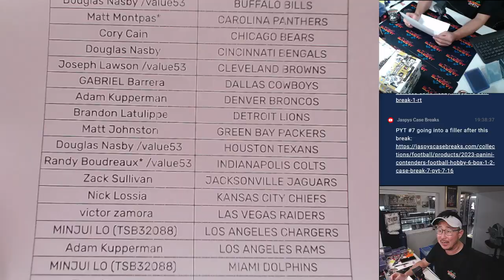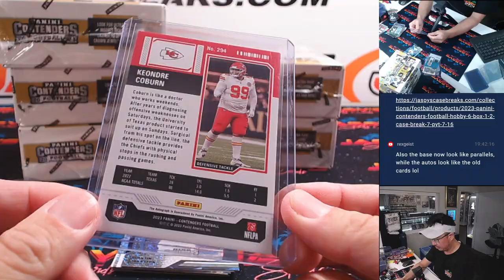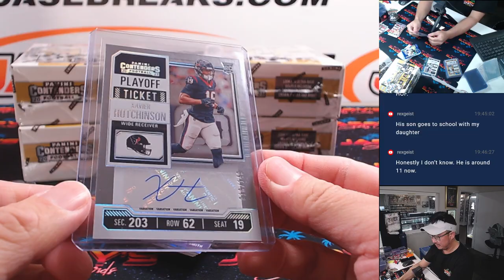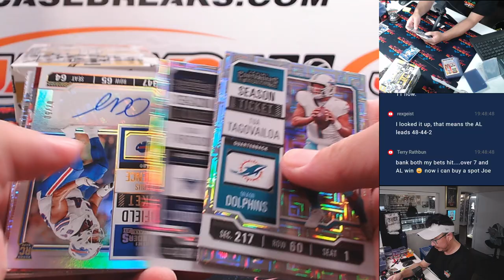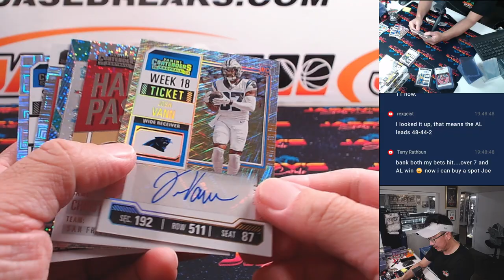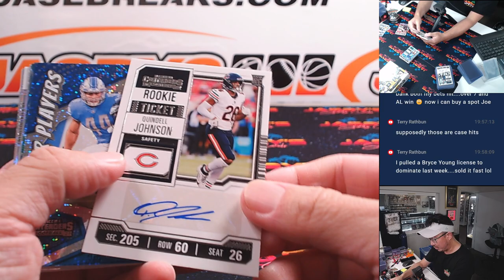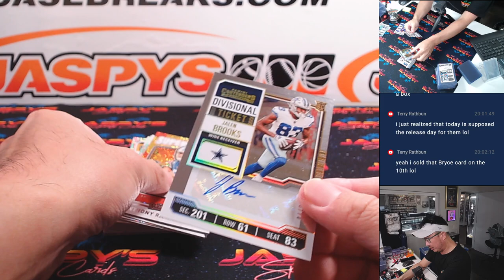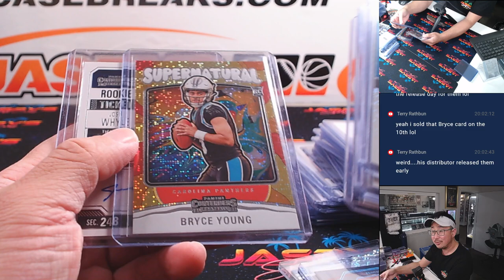Tu, 07/16/24 - 2023 PANINI CONTENDERS FOOTBALL HOBBY 6-BOX 1/2 CASE BREAK #6 *PYT*